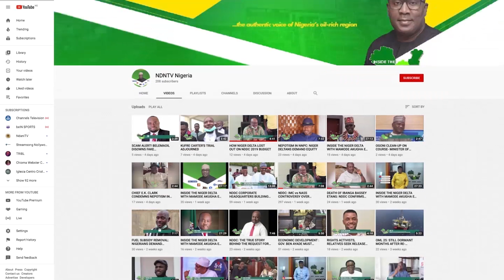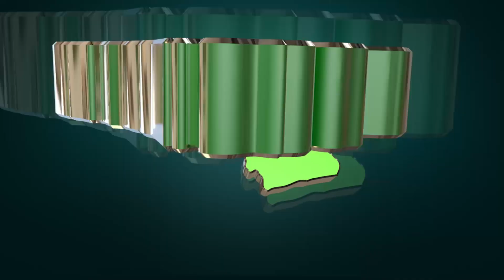13% DERIVATION : BUHARI HAS RELEASED ALL OUTSTANDING PAYMENTS TO NIGER DELTA STATES - — GOV. WIKE.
INSIDE THE NIGER DELTA WITH MAMODEAKUGHA